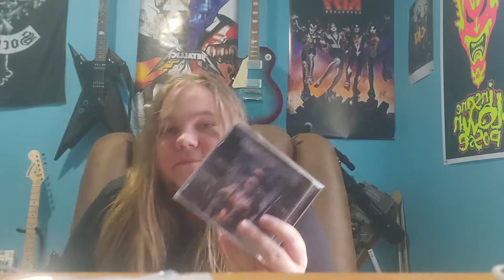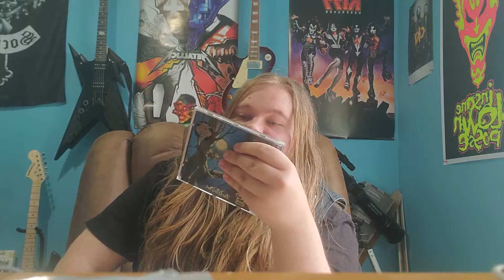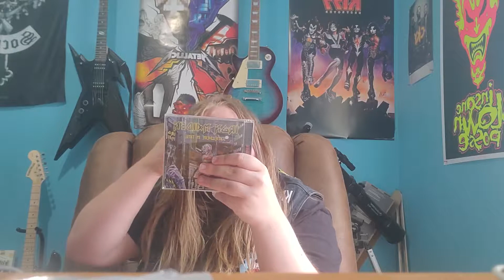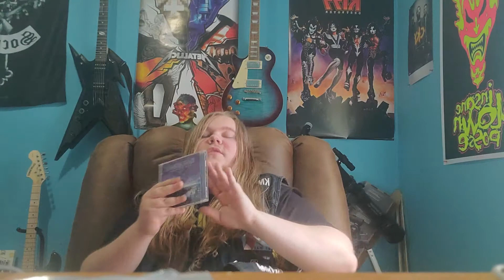Iron maiden albums ranked #7